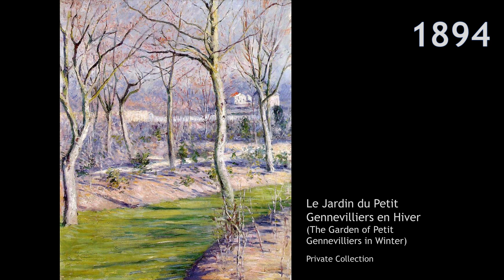Gustave Caillebotte | The Classical Impressionist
Gustave Caillebotte was a French painter associated with the Impressionists.

Caillebotte was born into a wealthy family in Paris in 1848. He grew up there, graduating with a law degree in 1868 and fought in the Franco-Prussian war in 1870.

Having dabbled in painting up to that point, after the war Caillebotte visited the studio of the painter Léon Bonnat who encouraged him to dedicate himself to his art. He enrolled in the Ecole des Beaux Arts in 1873, where Bonnat was a teacher.

Caillebotte’s younger brother died in 1876. This convinced Gustave that his own life would be short and spurred him to greater efforts in his painting. In 1874 he had met many of the artists who would become the Impressionists and he determined to support the Impressionist cause. Using money from his inheritance, received following the death of his father in 1874, he provided much of the funds and drive behind organisation of the second Impressionist exhibitions and those that followed. He also provided much needed support to Monet who was regularly penniless.

Having organised and participated in the Impressionist exhibitions, Caillebotte is considered an Impressionist, but his style is often quite different to most of the Impressionists. Some of his works, particularly early paintings, are very realist in style, reflecting his training by realist artists such as Léon Bonnat. But they address subjects dear to Impressionism, with a focus on light, and attempting to capture a moment in time. However, while most of the Impressionists focused on bucolic scenes, Caillebotte embraced the rapid industrialisation of the time often painting urban scenes of the new Paris, which was rapidly changing. He is also noted for using unusual viewpoints and perspectives.

Caillebotte was largely forgotten after his death, partly because most of his paintings remained with family since he had been comfortably off and had not needed to sell his paintings to make ends meet. He began to be ‘rediscovered’ in the second half of the twentieth century as his family began to sell off his work.

Gustave Caillebotte died in 1894 at the age of 45.

Music

Warm Memories by Keys of Moon Music